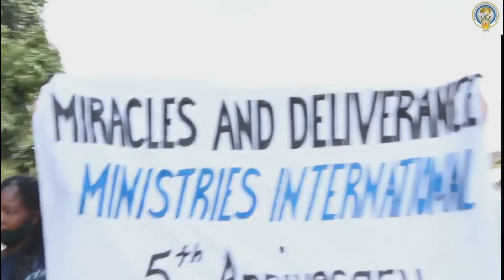MDMI 5TH ANNIVERSARY PROCESSION MARCH AND PROPHET LISTER ARIVAL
Celebrating 5 years of Making Jesus Christ Famous